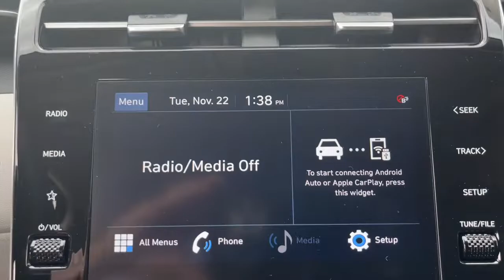2023 Hyundai Tucson North Augusta Aiken Augusta Grovetown Evans H195435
Shimmering Silver New 2023 Hyundai Tucson SEL available in 5585 Jefferson Davis HWY, North Augusta, South Carolina at Terry Lambert Hyundai. Servicing the North Augusta, Aiken, Augusta, Grovetown, Evans SC area.

Tucson SEL
2023 Hyundai Tucson SEL - Stock#: H195435

Shimmering Silver 2023 Hyundai Tucson SEL FWD 8-Speed Automatic with SHIFTRONIC 2.5L I4 DGI DOHC 16V LEV3-ULEV70 187hpbrbrRecent Arrival! 26/33 City/Highway MPG